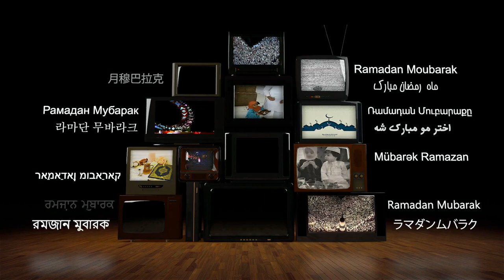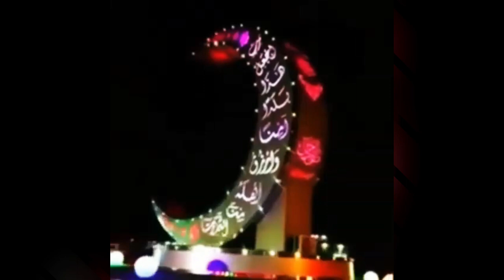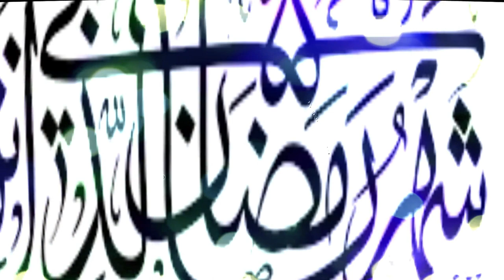Ramadan mubarak in different languages | رمضان 2020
This day we spend ramadan 2020 with corona so it`s very important to keep our Relationship with allah. After a long time i upload this video so we hope that enjoy it.
ـــــــــــــــــــــــــــــــــــــــــــــــــــــــــــــــــــــــــــــــ
هذا اليوم نقضي رمضان 2020 مع الکرونا لذا من المهم جدا الحفاظ على علاقتنا مع الله. بعد وقت طويل أقوم بتحميل هذا الفيديو لذلك نأمل أن يستمتعوا به
ــــــــــــــــــــــــــــــــــــــــــــــــــــــــــــــــــــــــــــــــ